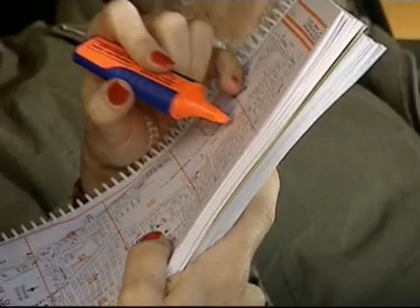Por amor a vos - Armando advierte a Ángela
Armando advierte a Ángela